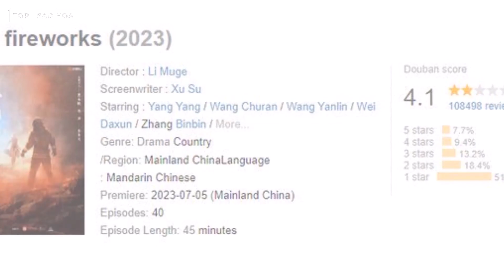Phim của Dương Dương điểm Douban thấp kỷ lục vì phá nát nguyên tác,nhưng giúp show đạt rating cao